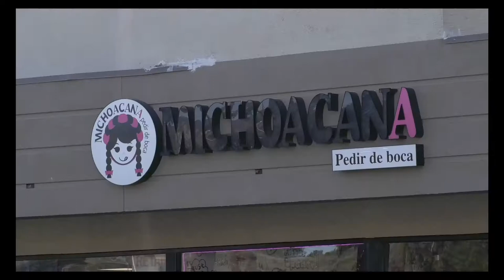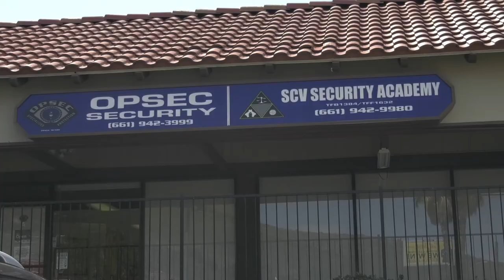Law Enforcement Gives Security Information as Vandalism Affects Local Businesses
Canyon News Reporter Zack Inperial interviews law enforcement and security officers as the rise of crimes in southern California, including the Santa Clarita Valley, that is affecting local businesses